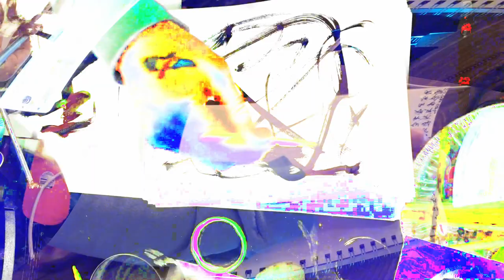[EPILEPSY WARNING] Movie 24 02 15 17h11m31s